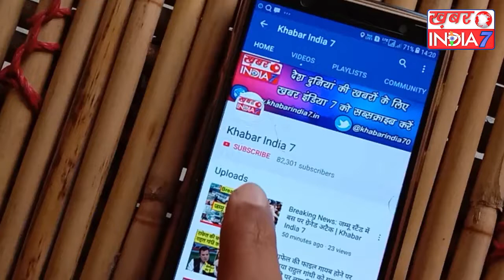नवजोत सिंह सिद्धू पर टूटा दुखों का पहाड़, नाराज राहुल अब मंत्रिमंडल से बाहर करने की तैयारी में !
जुलाई का महीना है और पंजाब में गर्मी का दौर जारी है. राज्य के कई गांवों में 10 से 12 घंटे तक बिजली कट रही है, लेकिन पंजाब के बिजली मंत्री नवजोत सिंह सिद्धू दफ्तर से नदारद हैं. सिद्धू अपना मंत्रालय बदले जाने से नाराज चल रहे हैं लेकिन अब सिद्धू के लिए कुछ अच्छा होने वाला नहीं है क्योंकि राहुल गांधी खुद सिद्धू की ऐसी हरकत पर नाराजगी जता चुके हैं कैप्टन अमरिंदर सिंह ने खुद पार्टी के 3 बड़े नेताओं से मिलकर सिद्धू के मामले को सुलझाने की बात रखी लेकिन सिद्धू है कि मान नहीं रहे कुछ दिन पहले सिद्धू ने राहुल गांधी और सोनिया गांधी से मिलकर भी अपना दुखड़ा रोया था लेकिन अब सिद्धू पर बड़ी कार्रवाई होने जा रही है राहुल गांधी सिद्धू के इस रवैया से बिल्कुल भी खुश नहीं हैं सिद्धू कैप्टन अमरिंदर सिंह से पंगा लेकर फंस गए हैं. राहुल गांधी द्वारा पार्टी के राष्ट्रीय अध्यक्ष पद से इस्तीफा देने के बाद अब उनकी मुश्किलें और ज्यादा बढ़ गई हैं, क्योंकि पार्टी में अब उनकी सुनाने वाला कोई नहीं है. वह पिछले एक महीने से भूमिगत हैं और राहुल गांधी से मिलने की कई कोशिशें कर चुके हैं, लेकिन उनके हाथ सिर्फ असफलता निराशा ही लगी है. नवजोत सिंह सिद्धू के पास बस अब केवल यही विकल्प बचता है कि वह या तो मंत्री पद स्वीकार कर ले या फिर खुद ही मंत्रिमंडल से बाहर हो जाएं. पंजाब सरकार के सूत्र तो यहां तक कह रहे हैं कि कैप्टन अमरिंदर सिंह सिद्धू को खुद भी बाहर का रास्ता दिखा सकते हैं.